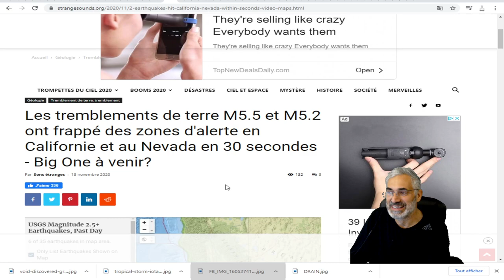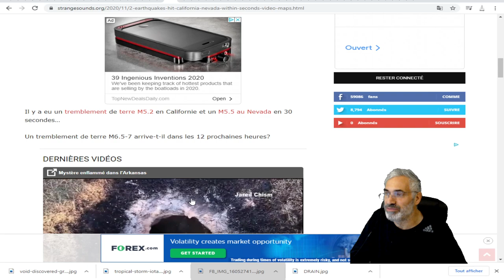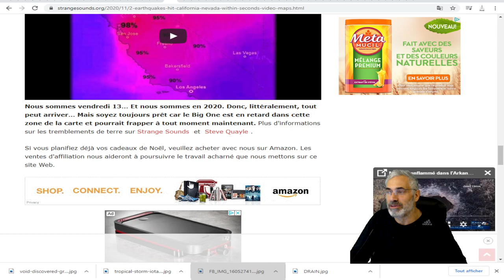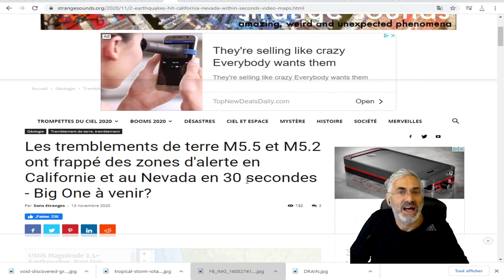tremblements de terre M5.5 et M5.2 EN zones d'alerte en Californie et au Nevada-Big One à venir?